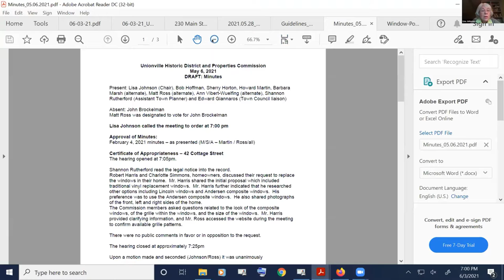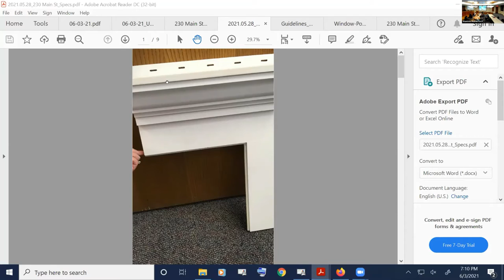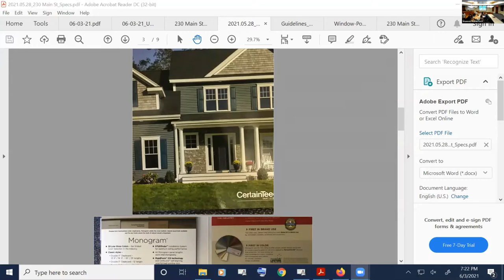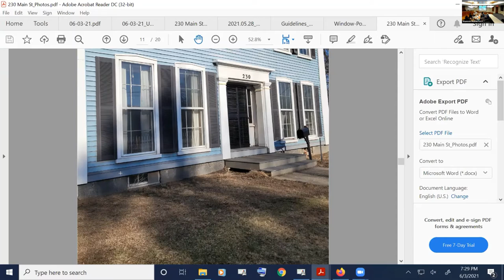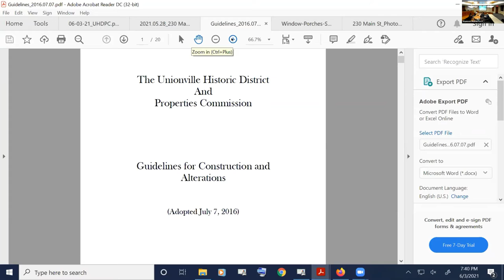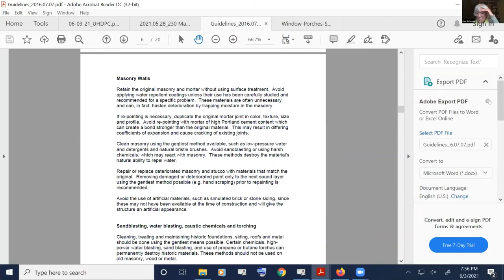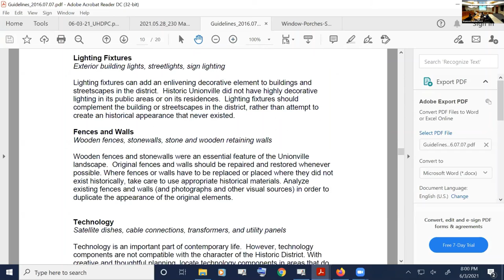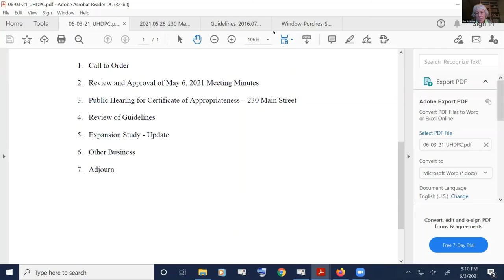Unionville Historic District and Properties Commission Meeting - June 3, 2021